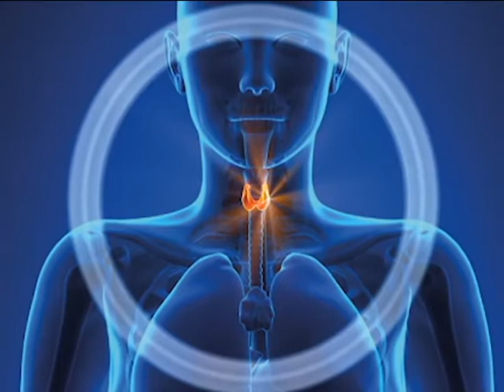CUIDADOS CÂNCER TIREÓIDE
O CÂNCER DE TIREOIDE PODE SER CONSIDERADO O MAIS COMUM DA REGIÃO DA CABEÇA E PESCOÇO E É TRÊS VEZES MAIS FREQUENTE ENTRE MULHERES, DE ACORDO COM O INSTITUTO NACIONAL DO CÂNCER.

FELIZMENTE, AS CHANCES DE CURA SÃO MUITO ALTAS E CHEGAM A QUASE 100%.